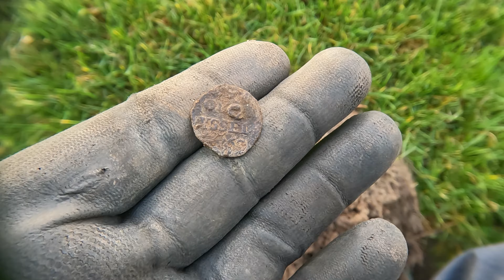👉★ Metaldetecting★ Nieuwe toestemming andere soorten vondsten.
Samen met Edd zijn we op een andere locatie. En we gaan eens kijken
wat we hier gaan vinden!.

INFO
Mijn naam is Wesley, en ik zoek met een metaaldetector en maak er een leuke interessante video/vlog over.
Momenteel zoek ik met de Minelab Equinox 800 en de Minelab Vanquish 540 pro.
Samen met de Detector ga ik op zoek naar de mooie piepjes/signalen en graaf deze op.
Want keer op keer ben ik benieuwd wat ik nu weer ga vinden.
Wat voor bodemvondsten vindt ik allemaal?
Of oude gebruiksvoorwerpen zoals Gespen, Bestek, Kogels, Knopen, Sieraden, passers of de jackpot Zilveren of Goude munten?
Elke signaaltje van de detector is een verrassing.
Elke DINSDAG OM 14:00 UUR een nieuwe aflevering..
Ga jij ook kijken?
Elke dinsdag neem ik je mee de avonturen in. van een metaal detectorist die samen met andere zoekers op pad gaat.
Veel kijk plezier bij deze aflevering!
Als je een vraag heb vertel het in de comments en ik beantwoord hem snel.
Top!

Like, deel als je deze video leuk vindt.

TOP!

TIP: er is ook een leuke facebookgroep waar nog meer onwijs mooie vondsten op gedeeld worden door andere zoekers.
Link staat⇩⇩⇩